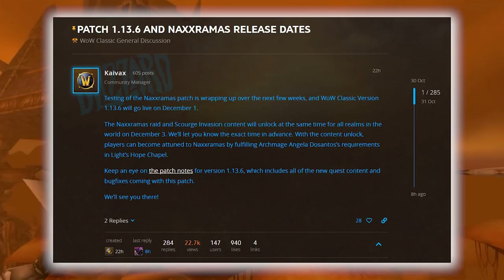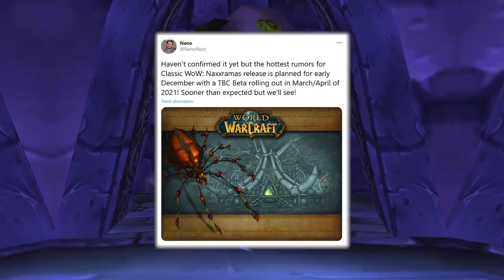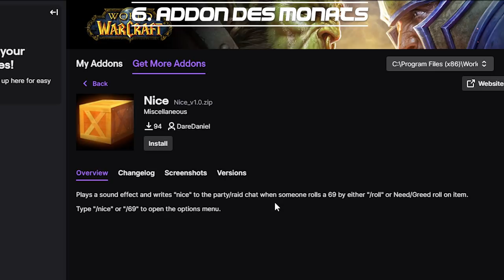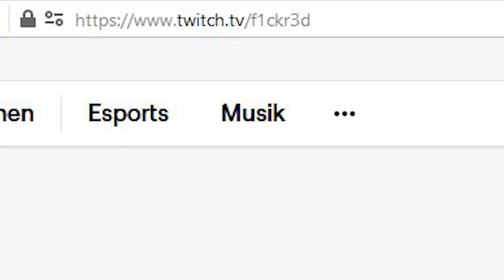Naxxramas Release | Twitch Bann | TBC Beta? | Wow Classic - Was bisher geschah #4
Auch in dieser Folge "Was bisher geschah" gehen wir mal wieder alle spannenden Themen der letzten Wochen durch. Vom Phase 6 aka Naxxramas Release, unserem Twitch Bann sowie einer möglichen TBC Beta ist mal wieder alles dabei.